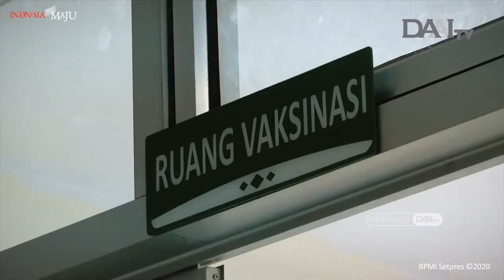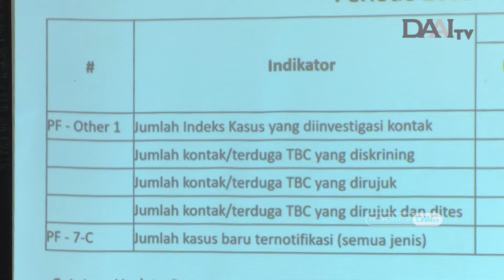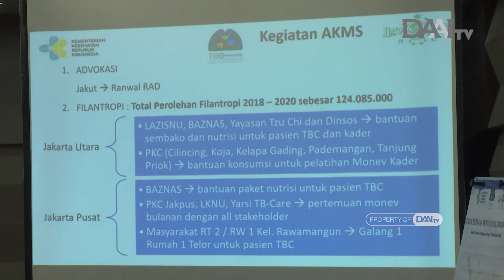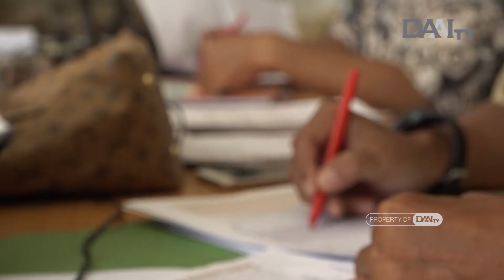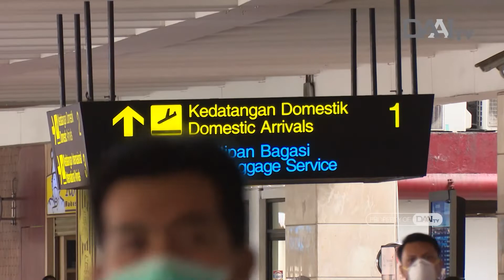Liburan Akhir Tahun Diperpendek | Jokowi Tinjau Simulasi Vaksin Covid-19 | DAAI 5 Menit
Halo Pecinta DAAI TV. DAAI 5 Menit berisi rangkuman berita pilihan DAAI TV selama seminggu ini. Diantaranya, Jokowi  tinjau simulasi vaksin covid-19, sulitnya penyuluhan TBC di masa pandemi, Jakarta bangun dua waduk, kiprah guru honorer, serta liburan akhir tahun diperpendek.

Jangan lupa untuk terus saksikan DAAI 5 Menit
Setiap hari Minggu, Pukul 19.00 WIB